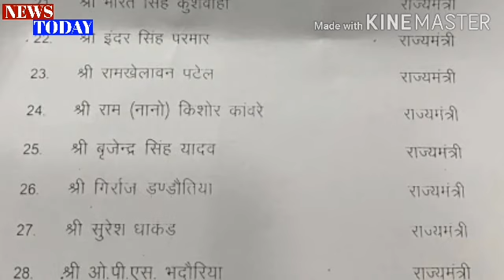MP Today Big News ! 20 केबिनेट,8 राज्य मत्रियों ने ली शपथ ! शिवराज मंत्रिमंडल का विस्तार हुआ!NT news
20 cabinet, 8 state ministers took oath! Shivraj cabinet expandedMP Today Big News ! 20 केबिनेट,8 राज्य मत्रियों ने ली शपथ ! शिवराज मंत्रिमंडल का विस्तार हुआ!NT news